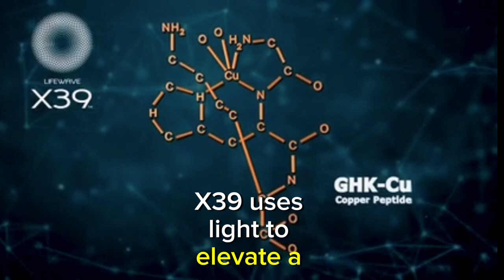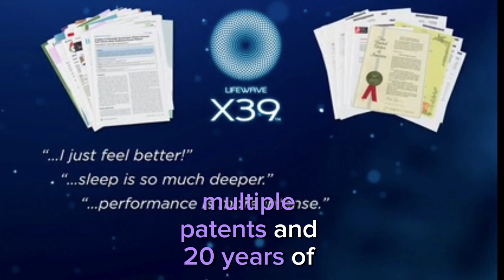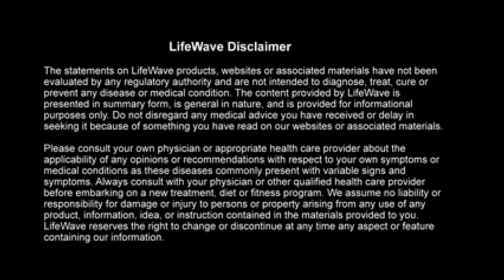The Power of the Patch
Discover the cutting edge stem-cell patch that reverses aging and heals.
100+ patents; 990+ research studies; thousands of testimonials.

All natural, nothing enters the body (not transdermal)

The patch reflects the body's low level infra-red light and sends it back to a copper peptide GHK CU, which in turn stimulates the stem cells to start growing younger.